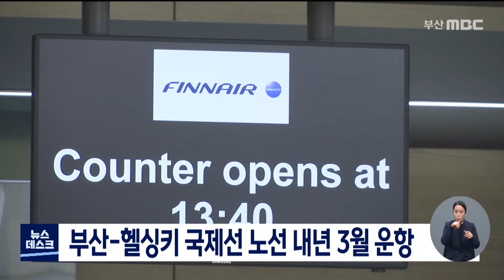부산-헬싱키 국제선 노선 내년 3월 운항 (2021-11-16,화/뉴스데스크/부산MBC)